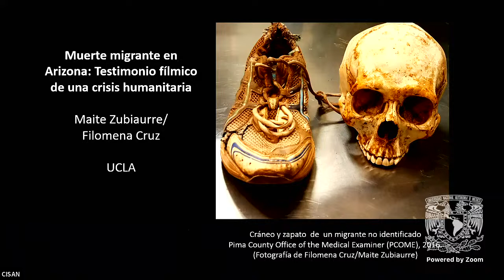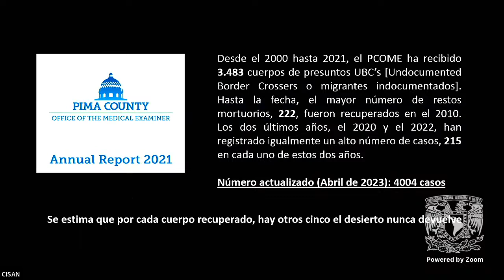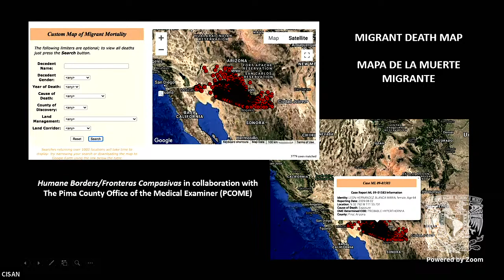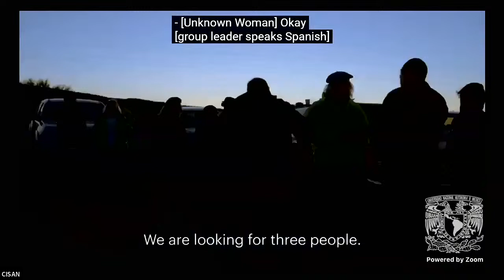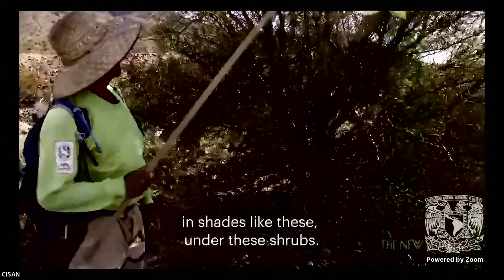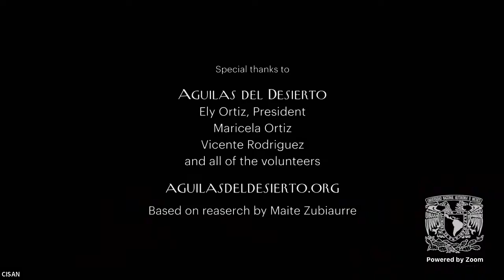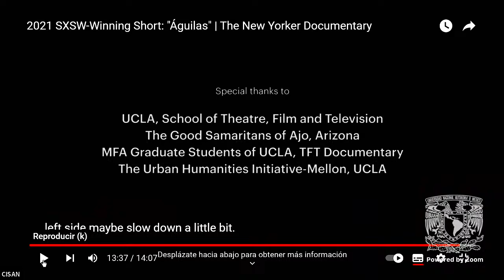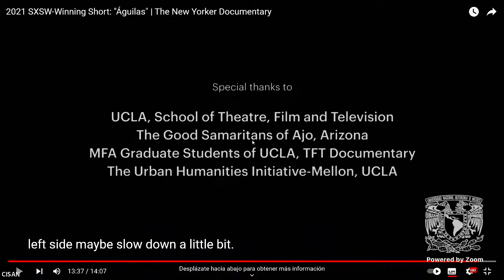Conferencia Internacional "MUERTE MIGRANTE EN ARIZONA: TESTIMONIO FÍLMICO DE UNA CRISIS HUMANITARIA"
La Universidad Nacional Autónoma de México,
a través del Centro de Investigaciones sobre América del Norte (CISAN),
en colaboración con el Consorcio Binacional
Universidad de Arizona-UNAM en Migración, Derechos Humanos y Seguridad Humana,
en el marco del seminario trinacional Actores Emergentes en Seguridad Humana,

Invita a la conferencia internacional
"MUERTE MIGRANTE EN ARIZONA: TESTIMONIO FÍLMICO DE UNA CRISIS HUMANITARIA"

Expositora
MAITE ZUBIAURRE - UCLA
Comentarista
IGNACIO DÍAZ DE LA SERNA - CISAN, UNAM
Moderador
JUAN CARLOS BARRÓN  - CISAN, UNAM
Coordinación académica
ROBERTO ZEPEDA - CISAN, UNAM

Jueves 27 de abril de 2023 a las 11:00 h (CDMX)
Sala de conferencias del cisan, piso 7 de la
Torre II de Humanidades, Ciudad Universitaria

Se emitirá constancia en la modalidad presencial